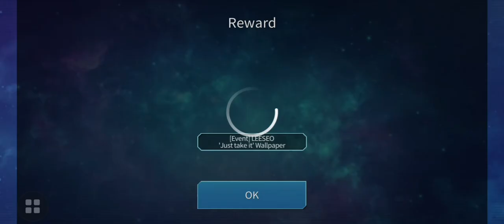[Superstar Starship] IVE 'Just Take It' Complete LE Theme Card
Event: 15-22 February 2022
아이브 - Take It Verse 2